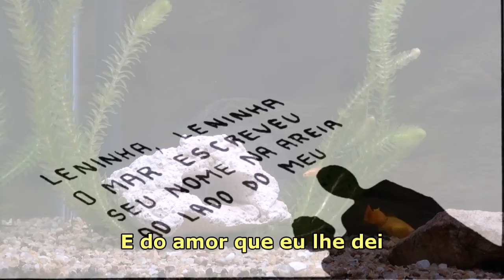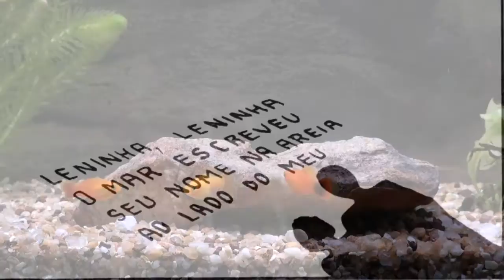Leninha - CYRO AGUIAR.wmv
Faixa do LP Inspiração de Cyro Aguiar